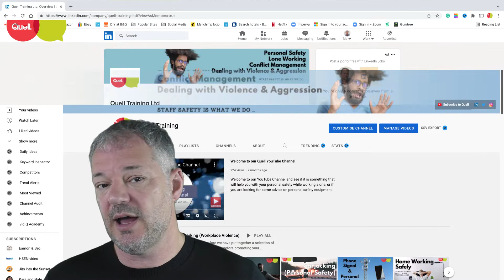Customer Service & Workplace Violence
Customer Service and the term Workplace Violence in some sectors probably don’t see the connection, however from our experience of dealing with workplace violence incidents we come across it when a staff member has frustrated, upset, or lost control of the situation with a customer, guest, client or passenger.

We at Quell always help our clients find new ways to effectively deal with situations, but as we say sometimes it can be down to how the staff member responds to a person, it may sound harsh but are they suited to the role?

In this short video, we highlight some ideas that may give you something to think about if you want to reduce risks and protect staff.

Customer Service is something that everyone in a customer-facing role should be good at as you are representing not only your company but that of your colleagues and from our experience, some staff have been assaulted because of the actions of another member of staff not acting professionally.

If you are interested in reducing risks and improving staff safety then visit us at our website or see our social media platforms that give advice and guidance that may help you.